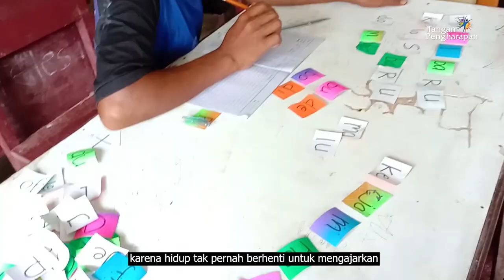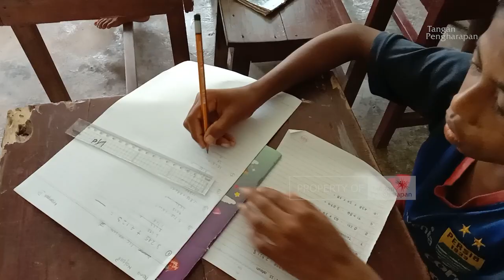Kehadirannya membangkitkan Semangat Anak Waisani - Cerita GuruPedalaman_Dana Nadia Mudin